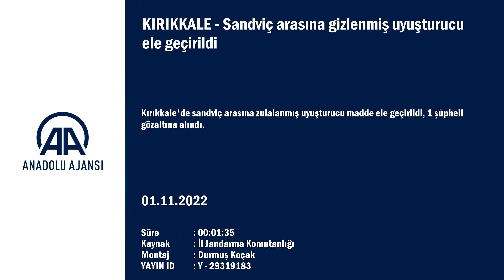Sandviç Arasına Gizlenmiş Uyuşturucu Ele Geçirildi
Kırıkkale'de sandviç arasına zulalanmış uyuşturucu madde ele geçirildi, 1 şüpheli gözaltına alındı.